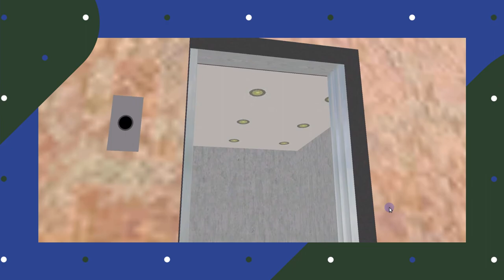Random Lift Galore Trailer: August 2022 (Kone EcoDisc & Express)